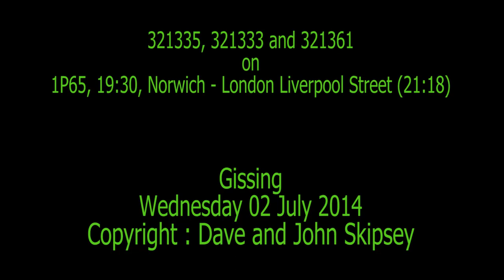321335, 321333 and 321361 on 1P65, 19:30, Norwich - London Liverpool Street (21:18)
321335, 321333 and 321361 on 1P65, 19:30, Norwich - London Liverpool Street (21:18)
Gissing